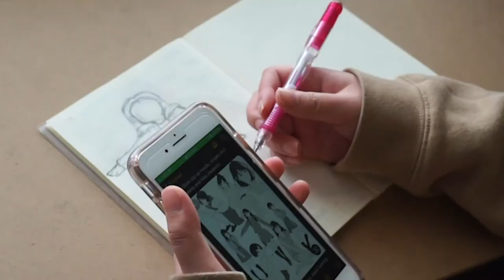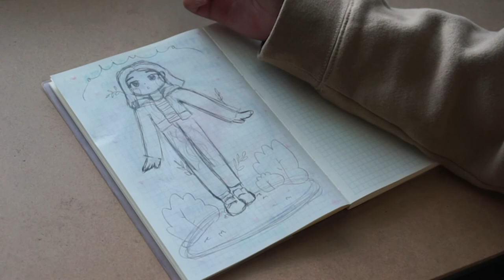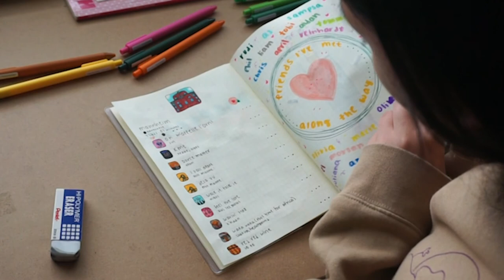journal with me 02 ✿ drawing & storytime about my friend from study abroad (chatty draw with me)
midori MD A5 grid journal
papermate mechanical pencil
pentel hi-polymer eraser
kaco gel ink pens

In this video is a fun, chatty journal with me! My journal is a mix of creative art journaling as well personal journaling! In today's video the theme is my friends from study abroad. I create an all pen ink illustration of my good traveling friend olivia! This is how I draw people in my art style currently. This journal is to document my memories, art and creative personal diary like entries. It is a colorful, minimal aesthetic spread as part of my study abroad experience. It's also a chatty journal with me so you can get a life update from me and an overview of what is on my journal spread along with some relaxing music. This can also be great for artsy, creative journal beginners who want spread ideas! I hope you all enjoy ((:

♡ kawaiikace

❀ ABOUT KAWAIIKACE ❀
hello everyone! ✰ my name is katelynn aka kawaiikace! i am 20 something trying to live my best life illustrating, dressing up, traveling and enjoying the little things! on this channel I like to create things that inspire me and make me happy. thank u for being, just as you are. ☺

364 ♡